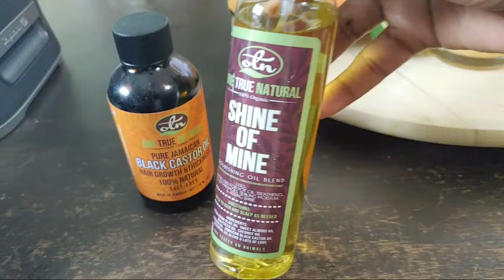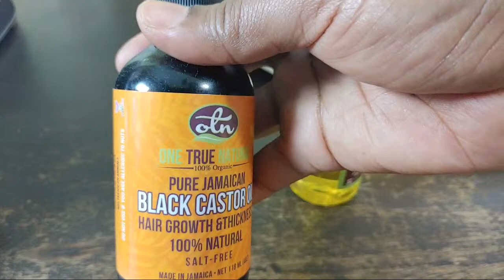Aloe Vera Cleansing Smoothie (NOT BITTER At ALL) Vegan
This one is a must try guys!! Naturally healthy and cleansing Aloe Vera is the star of the show today. Paired with fresh fruits and refreshing Coconut Water for a delicious and super good for you Smoothie.
There's no need for an Ingredients list for this one. Fresh fruits, Aloe Vera and whatever fruit juice or Coconut Water you have on hand. At least two times per week for that extra special kick to the immune system. Great for diabetics and high blood pressure help.